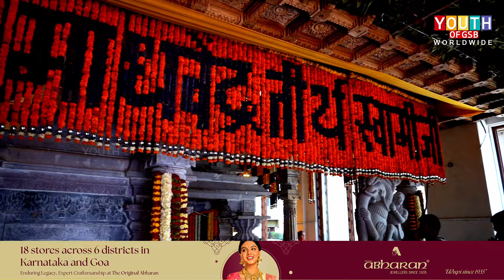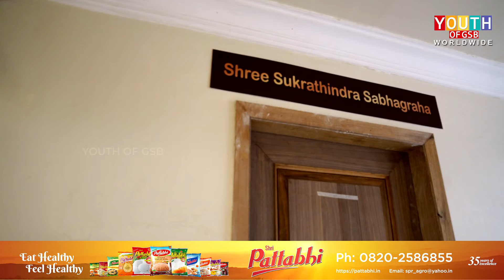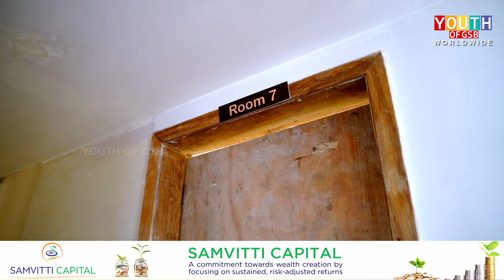A Walk Through | Newly renovated Walkeshwar Shri Kashi Math | Detailed information on Mutt Premises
A Walk Through the newly renovated Walkeshwar Shri Kashi Math | Watch video for detailed information about the Mutt Premises